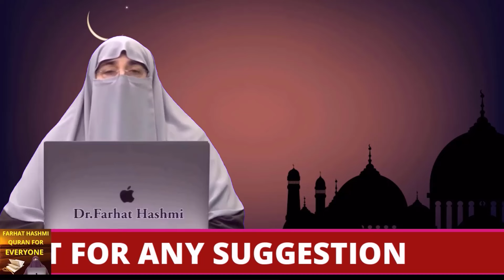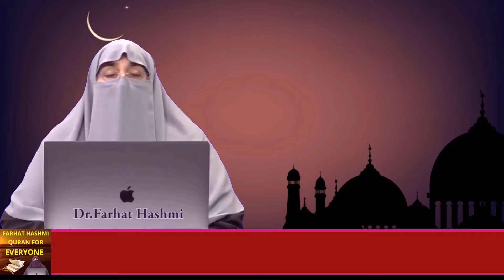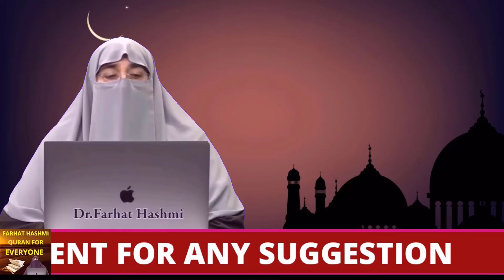Ramadan Ka Mahina Taqwa Ka Mahina By Farhat Hashmi